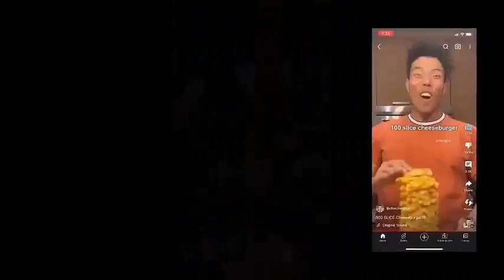Verbal Ase VS ChurchingTon Battles [Finale Chapter - Season 1 End]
The Remix Beatbox Time!

Roblox Proflie: duychatin31towers
Twitch Proflie: none
Twitter Proflie: none

Video Editor:
Streamlabs: Live - Record
Bandicam: Record - Screenshot
Capcut
Wondershare Filmora
Clipchamp
InShot
Capcut Mobile
Kinemasters